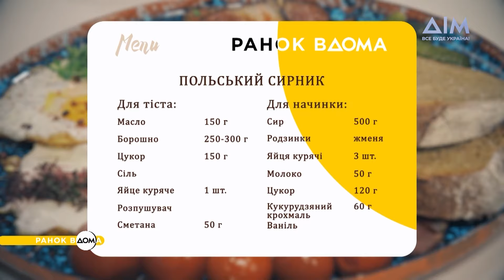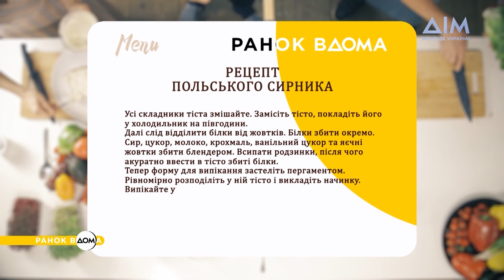Польський сирник. Солодкий сніданок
Зізнавайтеся, хто тут полюбляє солодкі сніданки замість солоних? Сьогодні маємо для вас чудовий рецепт.
Пропонуємо приготувати польський сирник. У чому його особливість та як зробити його ніжним і повітряним, дізнавайтеся у нашому матеріалі. Смачного!